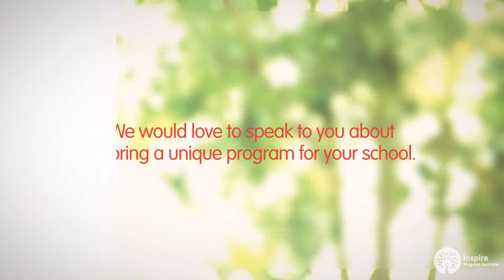inspire promo video